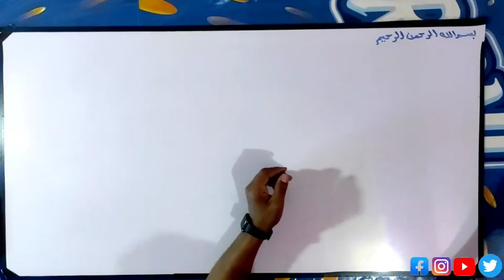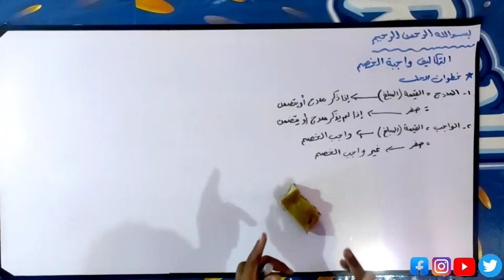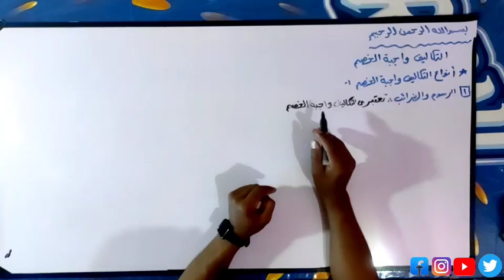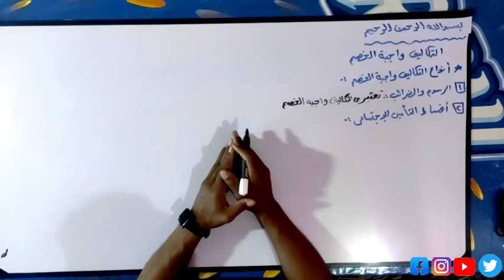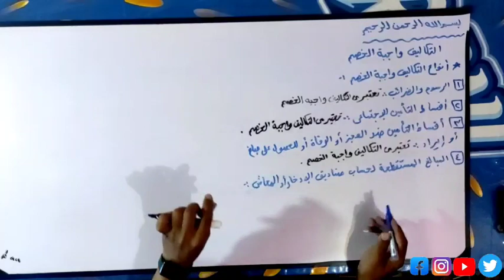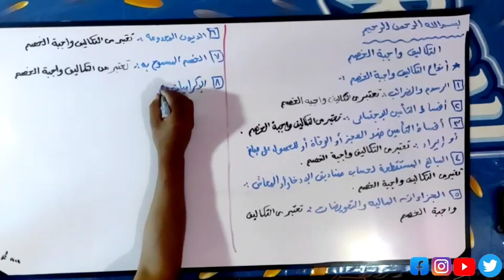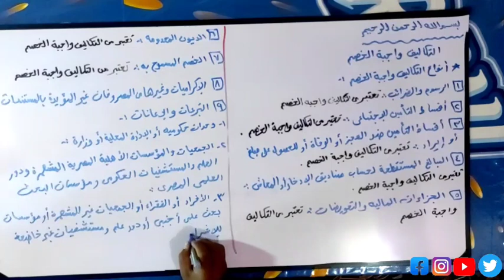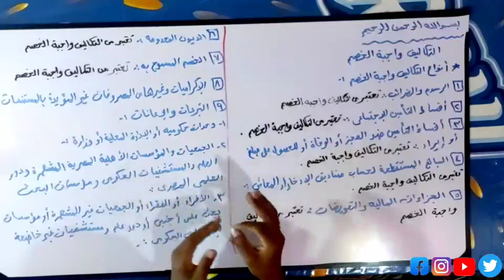مادة محاسبة الضرائب | الحلقة الثامنة - درس التكاليف واجبة الخصم للفرقة الثانية معهد فنى تجارى